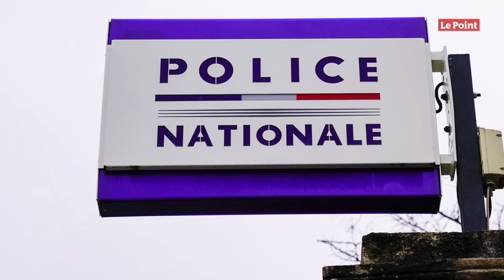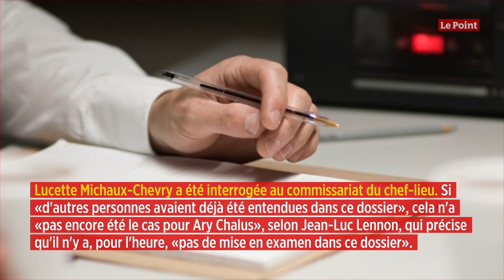Lucette Michaux-Chevry, ministre sous Chirac, placée en garde à vue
Lucette Michaux-Chevry est une ancienne ministre de Jacques Chirac (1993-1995). Née en Guadeloupe le 5 mars 1929, elle fut notamment maire de Basse-Terre durant deux mandats (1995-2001 et 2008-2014). Entre 2012 et 2019, elle a présidé la communauté d'agglomération de Sud Basse-Terre puis Grand Sud Caraïbe. Dans la matinée du jeudi 9 juillet, Lucette Michaux-Chevry, a été entendue par la police « sous le régime de la garde à vue » dans le cadre d'une enquête financière.